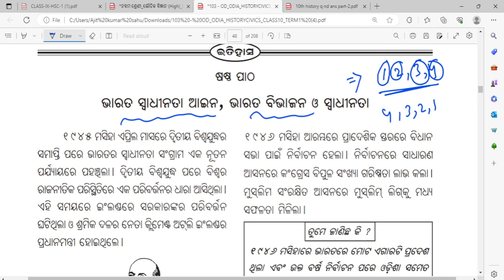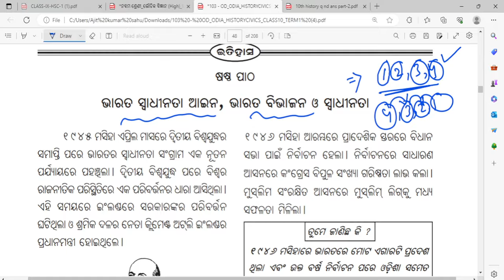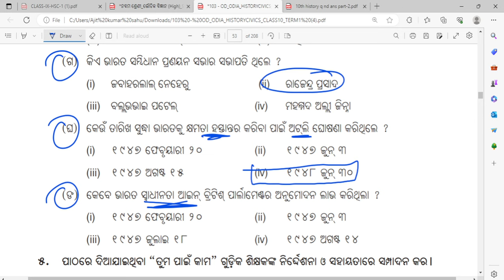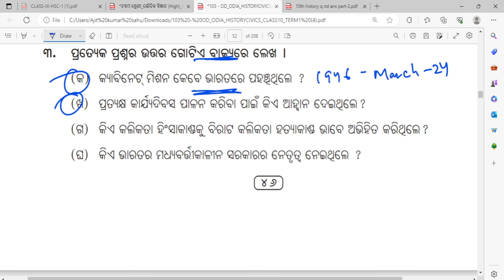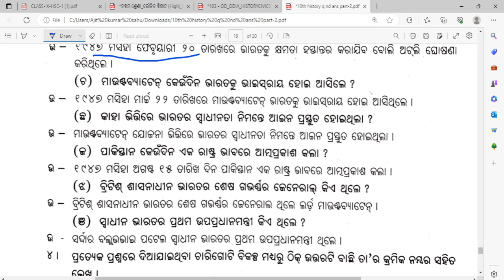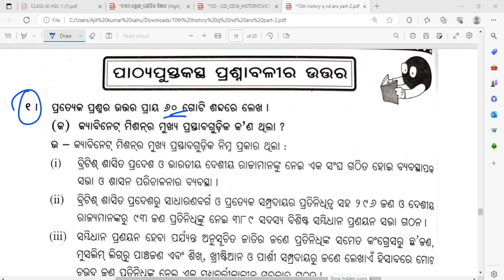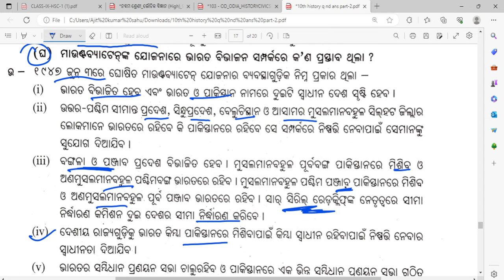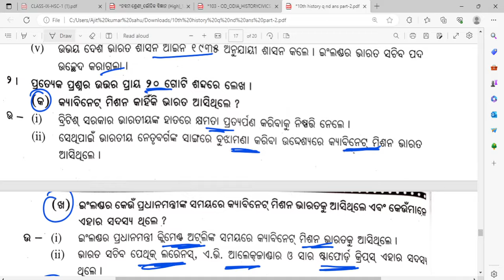bharata swadhinata ain bharata vibhajane o swadhinata question answer l class 10th history chapter 6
bharata swadhinata ain bharata vibhajane o swadhinata question answer

class 10th history chapter 6 question answer

10th class history bharat swadhinata question answer

class 10 history chapter 1 part 6 question answer odia medium